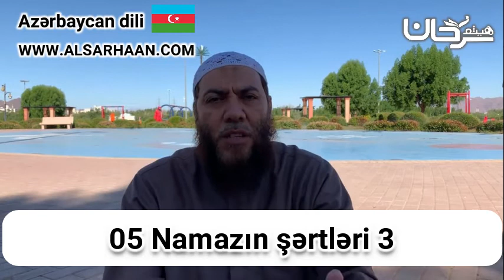05 Namazın şərtləri 3